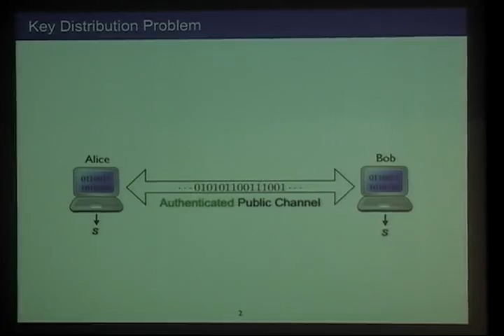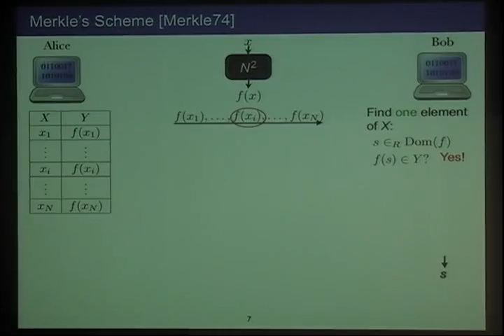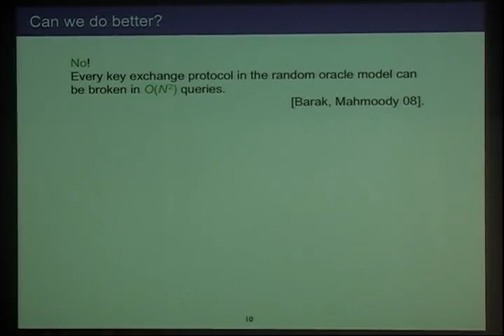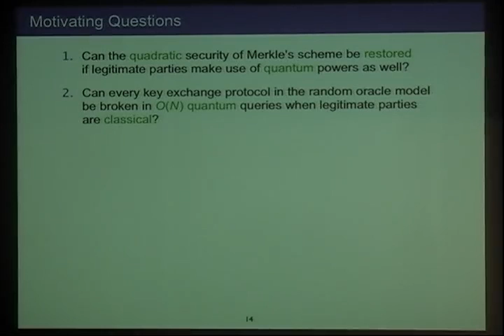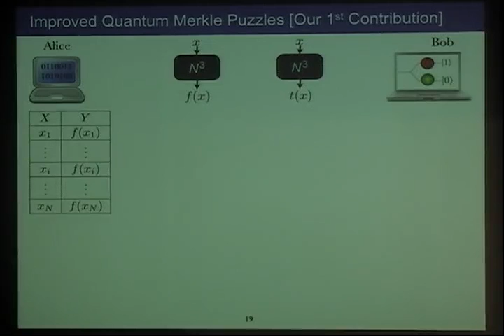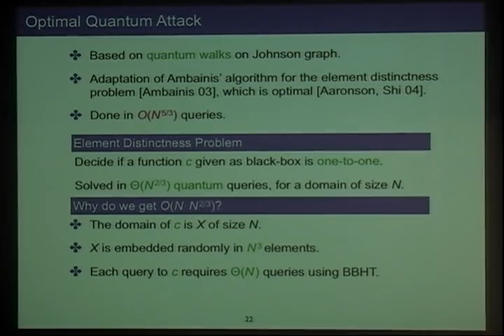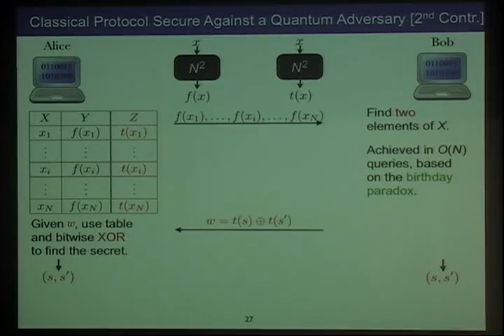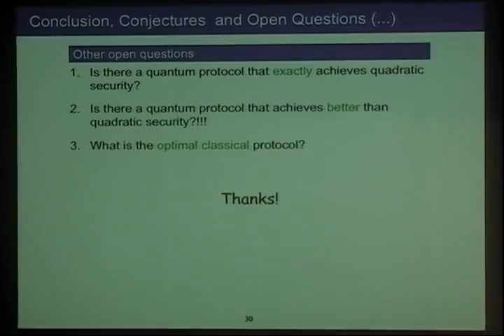Merkle Puzzles in a Quantum World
Talk at crypto 2011.  Authors: Gilles Brassard, Louis Salvail, Peter Høyer, Kassem Kalach, Marc Kaplan, Sophie Laplante.